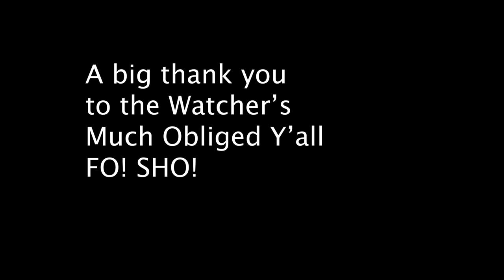Dodge n' around the Town. (COARSE LANGUAGE---V.D.AVISED.)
5 Tonne OPS.